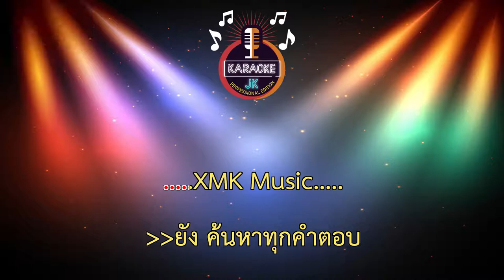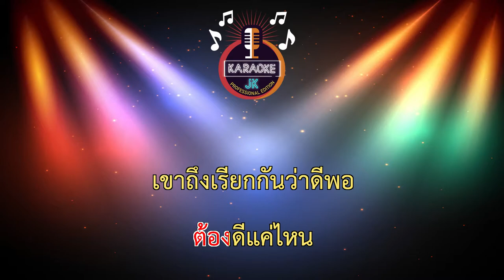ภาวนา (75-Em) - มหาหิงค์ 【 Cover By คาราโอเกะดนตรีสด 】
เพลง : ภาวนา
ศิลปิน : เอ มหาหิงค์
คำร้อง/ทำนอง : เอ มหาหิงค์
เรียบเรียง/ทำนอง : สุเทพ หะขุนทด